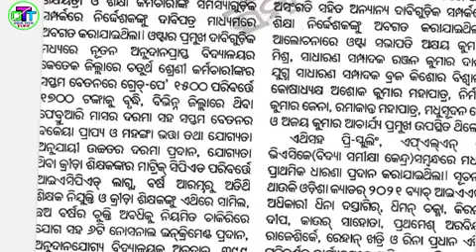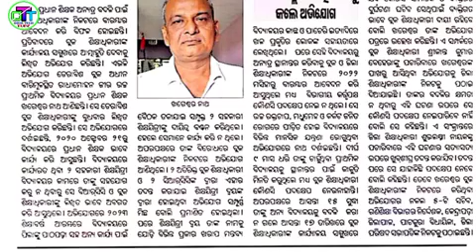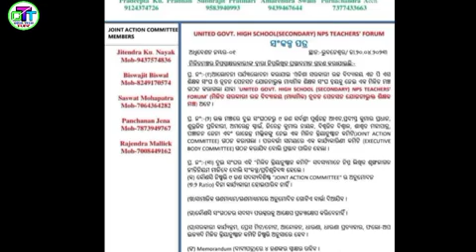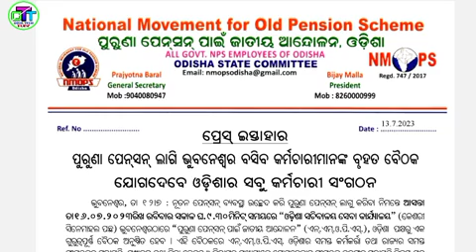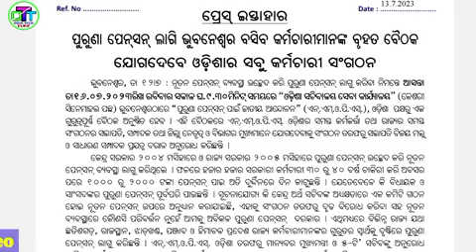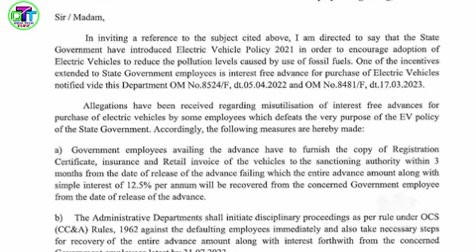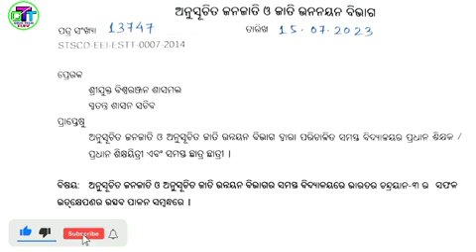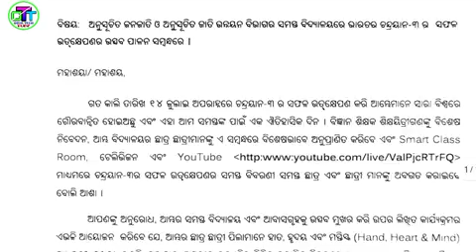ପୁରୁଣା ପେନସନ୍ ପାଇଁ ଯୋଜନା/ଶିକ୍ଷକ ସଂଘ ଏକଜୁଟ/Recoverପାଇଁ ଆସିଲା ଚିଠି/ଶିକ୍ଷା ନିର୍ଦ୍ଦେଶକଙ୍କ ସହିତ ଆଲୋଚନାସଫଳ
ଆସିଲା ଖୁସି ଖବର/ଲାଗୁ ହେଲା OLD PENSION/8%DAବଢିବା ପାଇଁ ଘୋଷଣା/ବଢିଲା Grade Pay/ସଂରକ୍ଷଣ ବିରୋଧୀ ଆବେଦନ ଖାରଜ।
ଅବସର ବୟସ ବୃଦ୍ଧି। ଆସିଲା ନିଯୁକ୍ତି। ଆନ୍ଦୋଳନ ତାରିଖ ଘୁଞ୍ଚିଲା।ବଦଳିଲା ସ୍କୁଲ ୟୁନିଫର୍ମ।ଖରାଛୁଟି HWକୁ ଗୁରୁତ୍ୱ l
ଆସିଲା ଖୁସି ଖବର। OTETପରୀକ୍ଷାକୁ ନେଇ ତେଜିଲା ବିବାଦ।ପିଲାମାନଙ୍କ ପାଇଁ ଆସିଲା ସାଇକେଲ। କଲମଛାଡ ଆନ୍ଦୋଳନର ଡାକରା।News:-ସମସ୍ତ ଶିକ୍ଷକ ସଂଘ ଆନ୍ଦୋଳନକୁ ଜୋରଦାର କରିବାକୁ ସମର୍ଥନ। ବୈଠକରେ ହେଲା ନିଷ୍ପତ୍ତି। ତିନି ଦଫା ଦାବି  ପୂରଣ ।July 8ରୁ ସମୂହ ଛୁଟିରେ ଯିବେ ଶିକ୍ଷକl

ଆସିଗଲା Clarification RACP/MACP/Regular ଦରମା ପାଇଲେବହୁ ଶିକ୍ଷକ।
News:-ଆସିଗଲା ୧.୭୮ଲକ୍ଷ ଶିକ୍ଷକ ନିଯୁକ୍ତି/ Uniform Update/ପ୍ରମୋସନ ପାଇଲେ ହଜାର ହଜାର ଶିକ୍ଷକ/Odia TechTube 🙏
Pension News/Declare Holiday/SC & ST Department Pramotion/ Matric Exam/Educational News/Admite card 🙏
TET Problem solve/MDM Problem/Highcourt Case/ଘରୋଇ କଲେଜକୁ ସରକାର ମାନ୍ୟତା ପ୍ରଦାନ/Lectureକରିବେ ଆନ୍ଦୋଳନ।